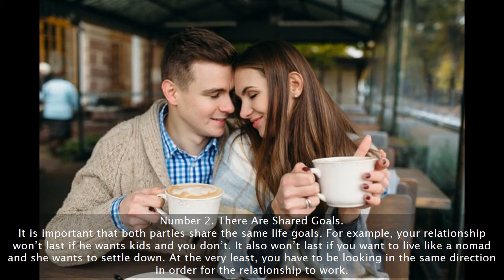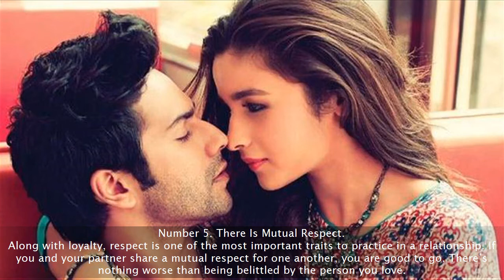How To Know If Your Relationship Will Last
Today’s video focus on how to know if your relationship will last. Knowing whether or not your relationship will last isn’t always obvious. It can go through all kinds of different changes, from life changes to stressful changes. How you handle your relationships and all of the things that life throws at you can tell you how to know if your relationship will last. There are also certain things that all long-lasting relationships have as well that can let you know whether or not your connection is made to last. If you’re in a long-term commitment, or maybe you’ve just started a new fling and you’re still in the honeymoon phase, here are 9 signs on how to know if your relationship will last.